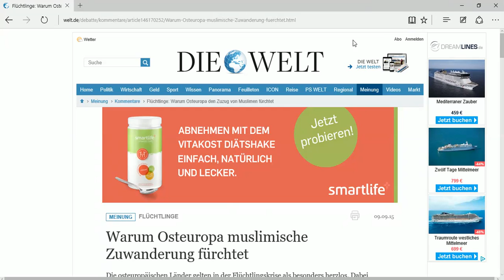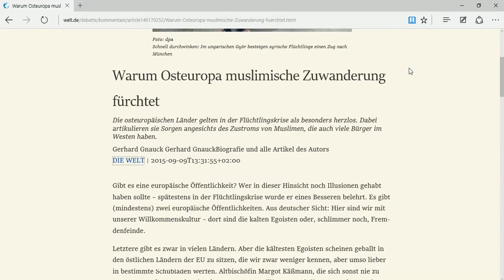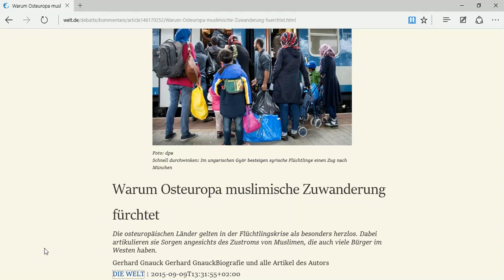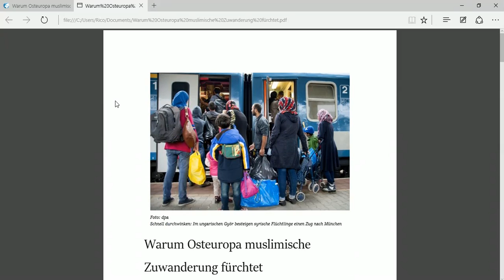Microsoft Edge, die Leseansichtung und das Erstellen eines PDF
In diesem Video zeige ich wie man in Microsoft Edge die Leseansicht benutzt und ein PDF  erzeugt. Ihr Rico Rebhan